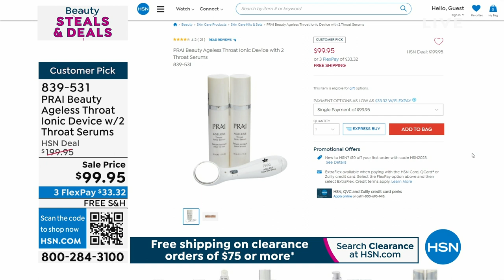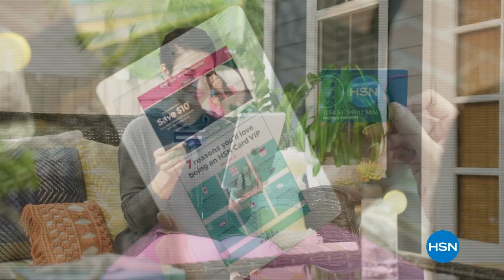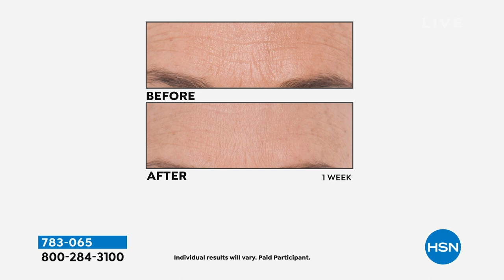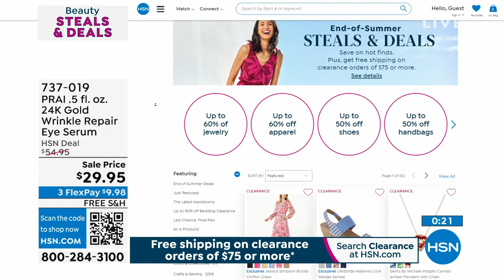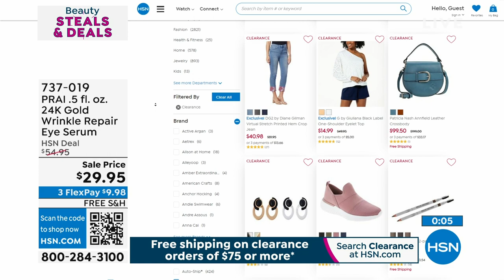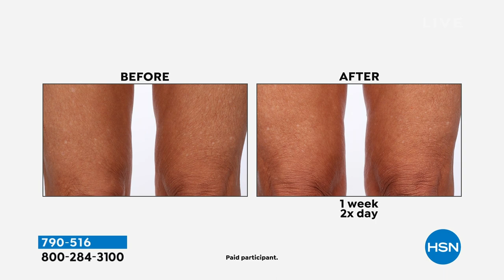HSN | PRAI Beauty Steals & Deals- All On Free Shipping 08.02.2023 - 01 AM